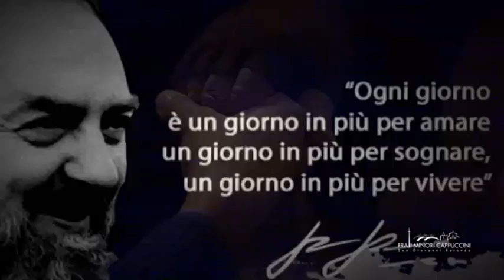Siamo un esercito di perdonati! (Mons. Franco Moscone)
Sabato 6 aprile nella chiesa “Santa Maria delle Grazie” alle ore 20,45, l'arcivescovo di Manfredonia, Vieste San Giovanni Rotondo, S. Ecc. Mons. Franco Moscone ha tenuto l'ultima catechesi quaresimale sul tema «Quello di voi che è senza peccato scagli per primo una pietra contro di lei» (Gv 8,7). Essere misericordiosi come il Padre (Cfr. Gaudete et exsultate, nn. 80-82).

In questi 100 secondi la Catechesi quaresimale di Padre Franco Moscone